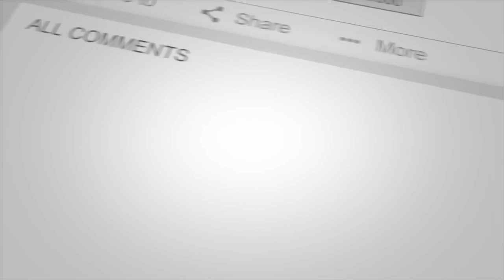My Smoothies Recipe During Pregnancy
My Smoothie recipes during pregnancy. You can try as well. These are so healthy and full of nutrition what you need for you and your baby.
So here is a list of all the smoothies in order of the video:

Smootie 1
Yogurt+Strawberry

Smootie 2
MIlk+Banana+Peanut Butter+Sheddies

Green Smootie 3
Spinach+Cucumber+Ginger+Green GrapesLemon Juice+Coconut water

Healthy Fats Smootie4
Banana+Avacado+Almond MIlk

Tropical Smootie 5
Celery+Rhubarb+ Appple+Mango+Coconut Water

Labour kick StarterSmootie
Mango+Pineapple+Water